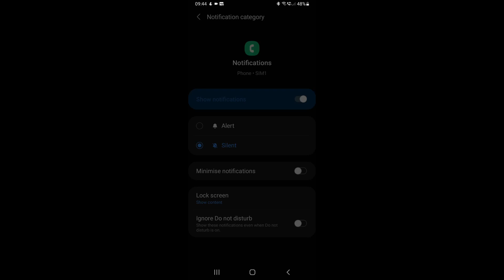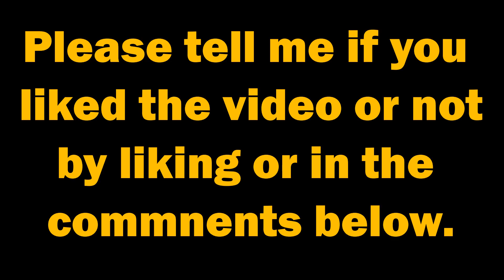How to Remove Sky Voicemail Notification on Samsung (Android)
Are you annoyed of having that stupid sky voicemail notification on the top of your phone and you can't remove it? If yes, then this video is for you.
Sorry if you haven't found this video helpful but if you're still stuck, call the sky community or 759 on your keypad. Good Luck!
0:00 - Introduction
0:11 - Open 'Phone' App
0:15 - Press 'Voicemail' on Bottom
0:23 - Press the 3 Dots
0:28 - Press 'Settings'
0:30 - Press 'Voicemail'
0:38 - Press 'Notifications'
0:45 - Press 'Minimise Notifications'
0:51 - Video Finished
1:00 - Feedback From Audience
1:09 - Outro